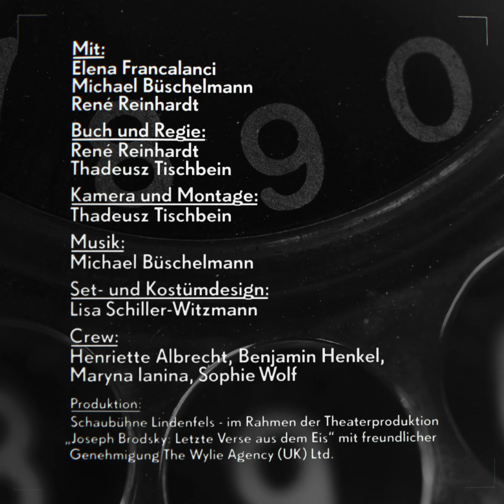Brodsky ...Ferngespräche | Kapitel 5: An G.P.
Neun Gedichte von Joseph Brodsky, verfilmt in neun kurzen Kapiteln mit einer Performerin, einem Musiker und einem Schauspieler: Anlässlich des 25. Todestages des Literaturnobelpreisträgers am 28. Januar 2021 haben wir unsere erste Miniserie gestartet. Die neun Folgen erschienen im Wochenrhythmus und sind nun alle online zu sehen.

Eine Produktion der Schaubühne Lindenfels.

Mit: Elena Francalanci, Michael Büschelmann, René Reinhardt
Buch und Regie: René Reinhardt, Thadeusz Tischbein
Kamera und Montage: Thadeusz Tischbein
Set- und Kostümdesign: Lisa Schiller-Witzmann
Crew: Henriette Albrecht, Benjamin Henkel, Maryna Ianina, Sophie Wolf
Poem by Joseph Brodsky
übertragen von René Reinhardt

Mit „Brodsky …Ferngespräche“ führt die Schaubühne ihre Auseinandersetzung mit dem Leben und Werk des russisch-amerikanischen Nobelpreisträgers Joseph Brodsky fort. Vorausgegangen sind die Produktionen „Brodsky“ (2015) und „Letzte Verse aus dem Eis“ (2020).